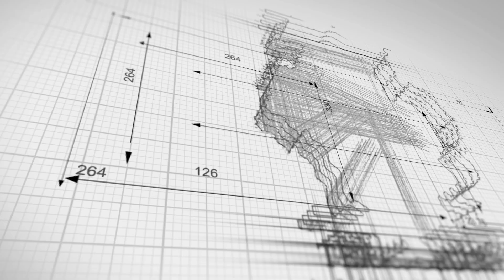Seat Belt Driver | Houston Truck Accident Lawyers | Houston Car Accident Lawyers | 18 Wheeler Wreck